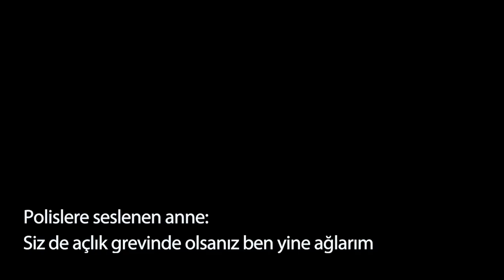Kılıçdaroğlu'na saldırıda yeni görüntüler ortaya çıktı - Artı Gerçek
CHP İnceleme Komisyonu'nun hazırladığı videoda, AKP Genel Sekreteri Fatih Şahin'in Kılıçdaroğlu'nun uzattığı eli sıkmadığı görüldü